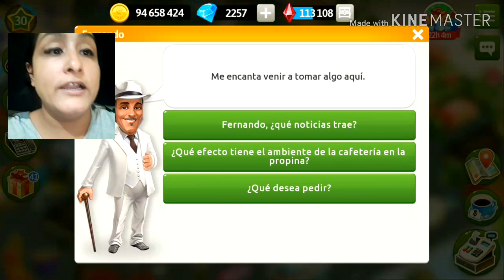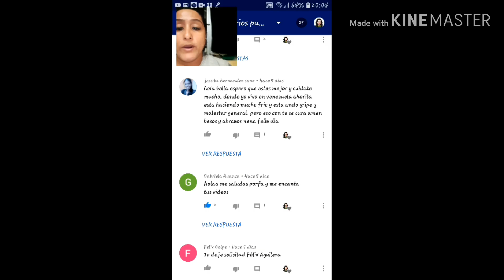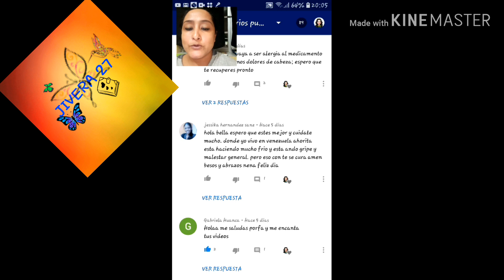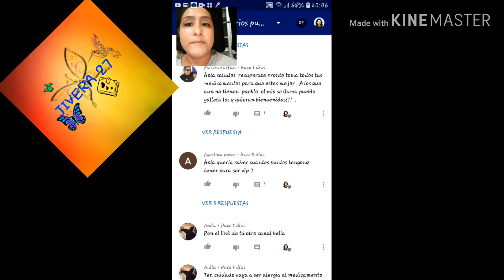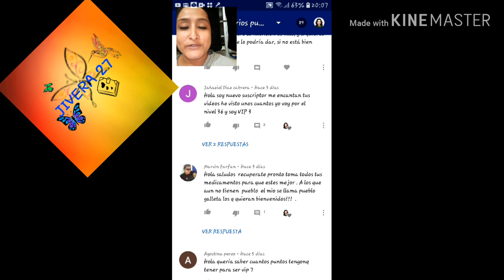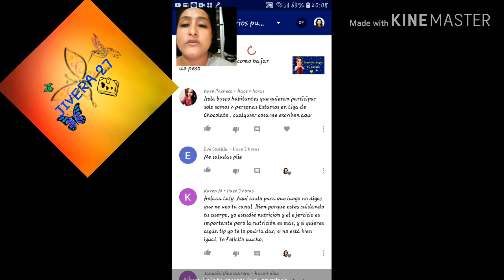Trucos para ganar más monedas my cafe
Consejos prácticos y leyendo mis hermosos comentarios los amo
les dejo el enlace de mi otro canal
pagina de face es Amate y vive bien